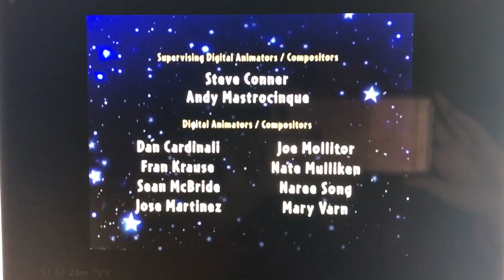Ring Around the Planet Credits (for Colleen Ford)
Here are the credits to Ring Around the Planet. June and the team help Ring get back to Saturn. It's their first mission because it's the first episode of Little Einsteins. Maybe the first episode will have the audio promo for Rolie Polie Olie. That'll be a great idea. That's because Olie lives in Polie Planet in outer space. This credits video is for you, Colleen Ford because it'll go in your credits remixes. What year did the first episode of Little Einsteins premiere in?